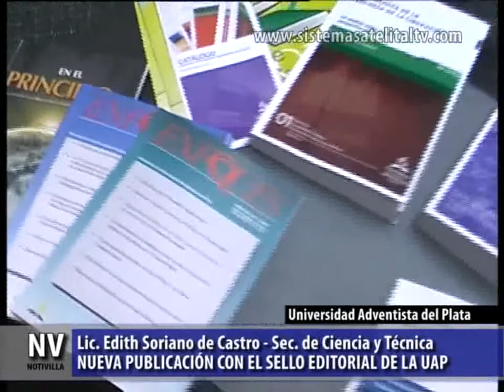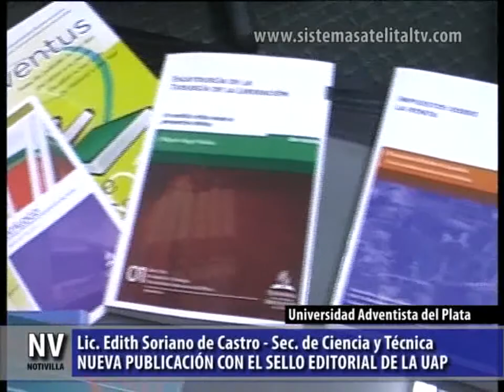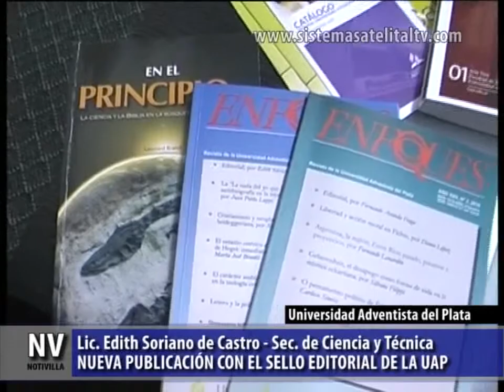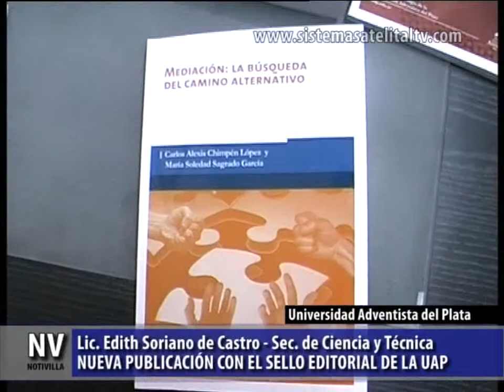UAP 2011 - Libro Mediación, la búsqueda del camino alternativo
La Lic. Edith Soriano de Castro nos muestra la última obra del sello editorial de la UAP, titulada: Mediación: la búsqueda del camino alternativo, de autoría del Dr. Carlos Chimpén Lopez y la Lic. Soledad Sagrado García, ambos ex docentes de esta casa.